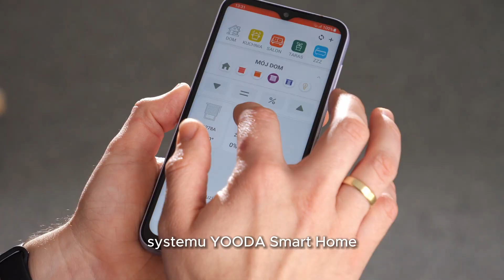Napędy DV24 do zautomatyzowania żaluzji lub rolet rzymskich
Napędy DV24 to napędy z odbiornikiem radiowym, które umożliwiają bezprzewodowe sterowanie napędem za pomocą pilota. Przeznaczone są do zautomatyzowania pracy żaluzji lub rolet rzymskich.

Napędy posiadają elektroniczne wyłączniki krańcowe programowane za pomocą pilota. Zasilane są napięciem bezpiecznym 12 V poprzez zasilacz lub dodatkowy akumulator.

Produkty marki YOODA, pozwalają zautomatyzować:
- rolety zewnętrzne,
- rolety wewnętrzne,
- markizy,
- screeny,
- ekrany projekcyjne,
- rolowane bramy garażowe.